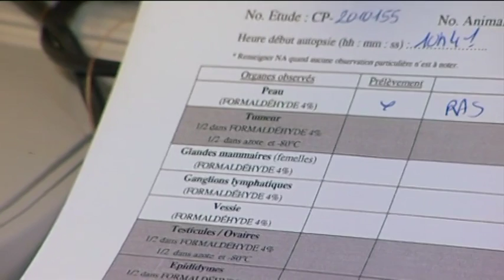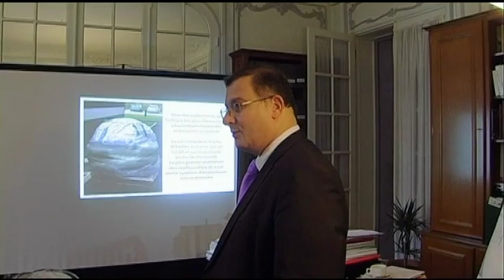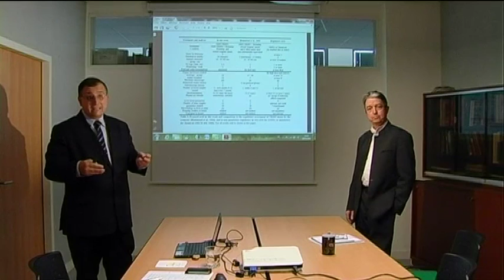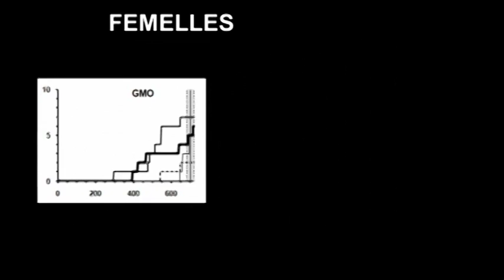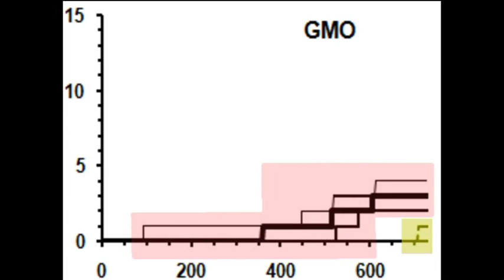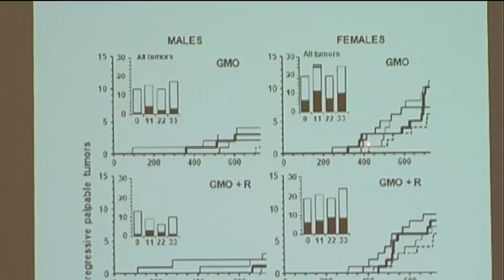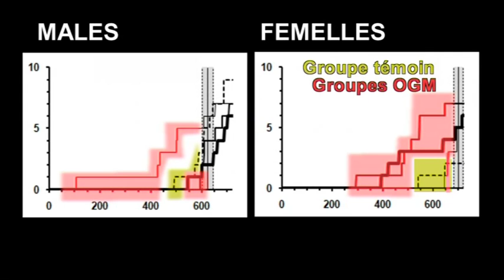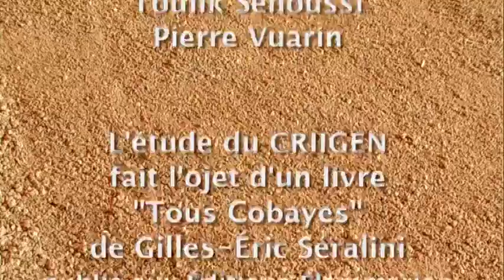OGM, le moment de vérité ?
Ce film de 13 minutes est centré sur l'étude du Criigen. Elle présente les conditions dans lesquelles s'est réalisée cette étude à partir du moment où Monsanto n'acceptait pas que soit menée une étude indépendante avec ses semences. Cette étude a été conduite de manière secrète, mais en garantissant toutes les conditions de bonnes pratiques de laboratoire. Le Professeur Gilles Eric Seralini et le docteur Joel Spiroux expliquent pourquoi cette étude est une première. Elle a été bien plus loin que toutes les autres études en matière de durée (deux ans au lieu de trois mois au maximum). On découvre la méthode et les résultats qui apparaissent flagrants sur les croquis. Une mortalité six fois supérieure avec la nourriture transgénique mais aussi avec le Roundup seul. On voit de manière flagrante les nombreuses tumeurs affectant les rats. Les images sont choquantes. Il est demandé que ces études soient refaites, réalisées sur tous les OGM déjà homologués.

13 minutes
Réalisateur : Clément Fonquernie
Auteurs : Clément Fonquernie & François Le Bayon
Musique originale : Laurent Larcher
Assistant réalisateur : Nicolas Ploumpidis
Prises de Vue Michel Baudour / Cyril Blanc / Jérome Debernardi / Franck Poirier
Prises de son : Louis Le Bayon
Montage : Laetitia Oriol
Etalonnage : Thomas Bonne
Mixage : Guillaume Valeix
Producteur délégué : LIEURAC PRODUCTIONS
Avec la participation de la Fondation Charles Léopold Mayer et de France Télévisions
©Lieurac Productions / 2012